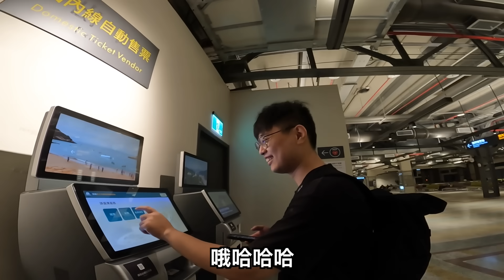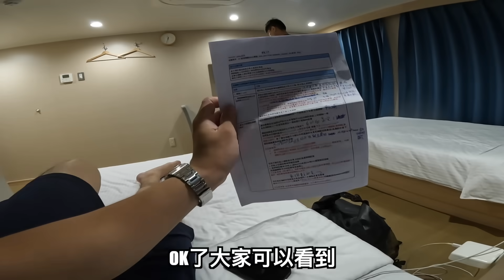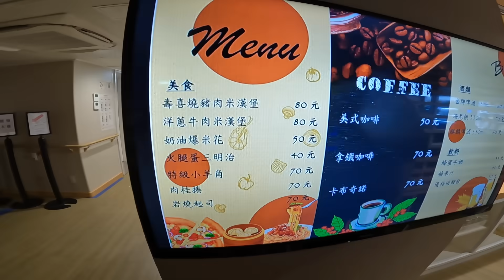【子恆】深夜開播！輕易被這男人騙上船？登上傳說中的馬祖愛之船🌈